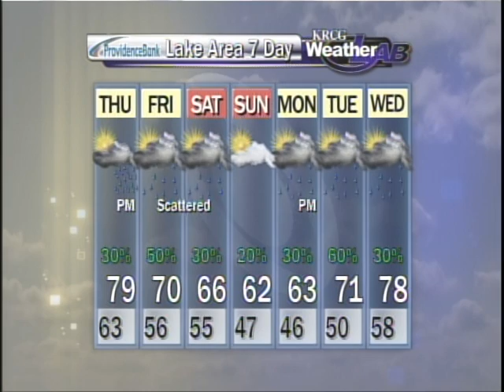Showers and Storms Are Coming